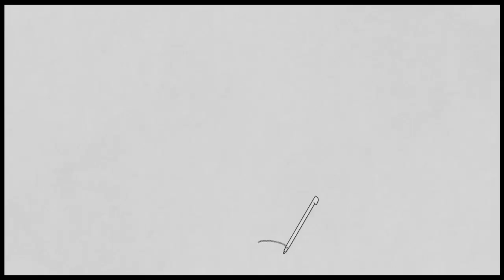Art academy obelix 1966